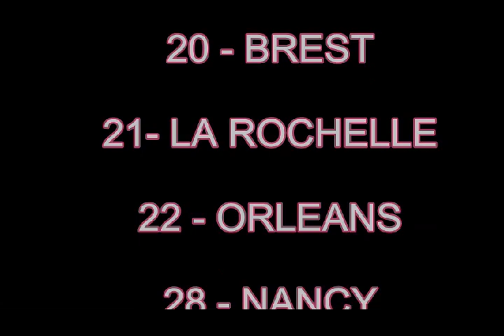M.Pokora zenith paris 2012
remix du concert au zenith
que du bonheur
a regarder jusqu'au bout